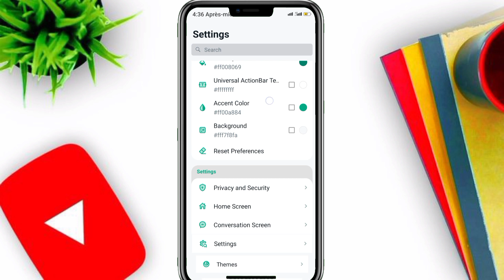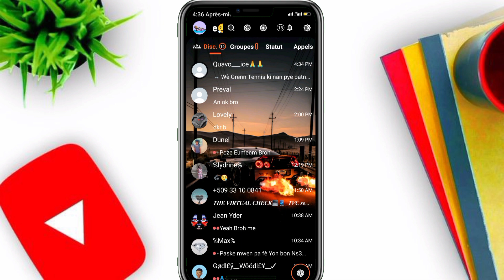Wawww!!! nouveau version WhatsApp Delta [WhatsApp sa move]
WhatsApp sa move

nouveau version